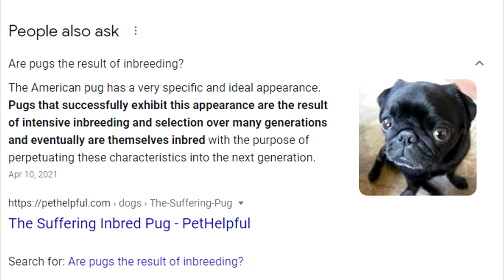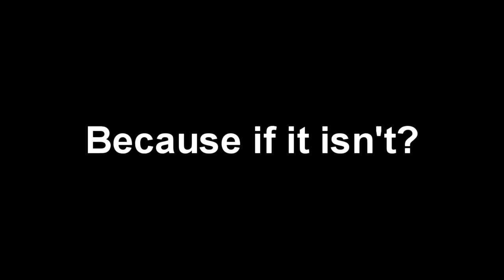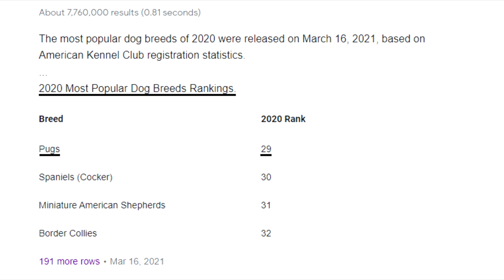Why Purebreeding Pugs Should Be Banned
This is a bit of a different kind of video from what I normally make. This is actually a reupload because the music in the original was a bit too quiet. This video was actually made for a video editing class I'm taking in collage, and also just happened to be the best rated one out of all of the other videos made by the other classmates.